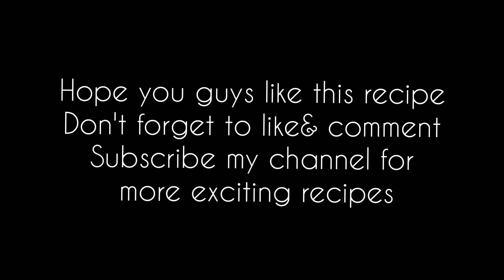potatoe stars |snacks time |10 mints recipe|by cookingwithsisters ✌️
6 boil potatoes
1tsp salt
1tsp dhara mirch(red chilli flakes)
1tsp Peprika powder
3 tbp corn flour
oil for deep fry
Oregano leaves for garnishing